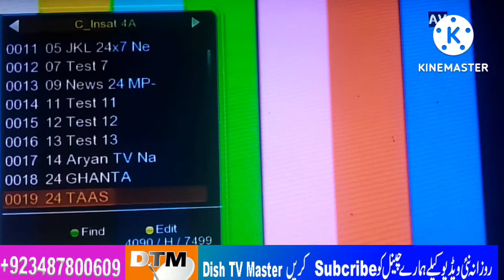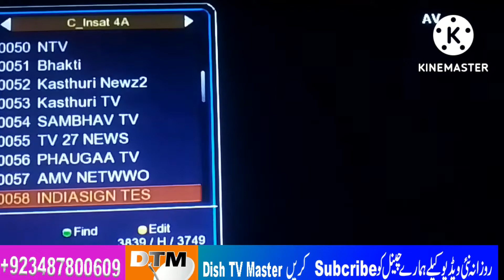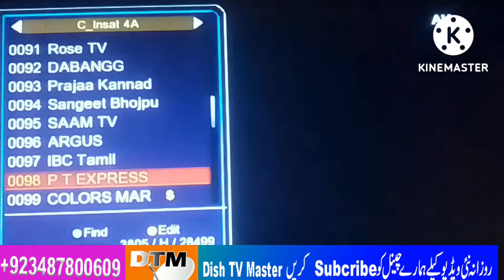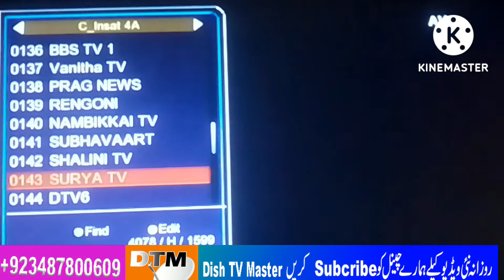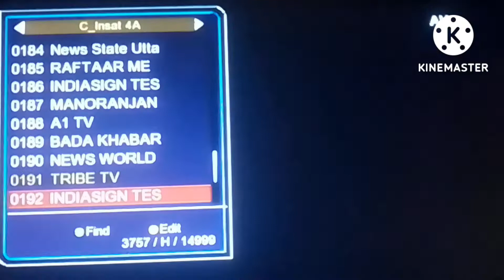Insat 83e dish setting on 5ft dish | 83e frequency and channel list 28-7-2022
insat 83e dish setting
83e dish setting
83e dish setting 2022
how to set 83e on 5ft dish
83e setting on 5ft dish
83e fast tp
83e dish setup
83e channel list
83e fast frequencey
83e stellite setting in pakistan
how to set insat 83e